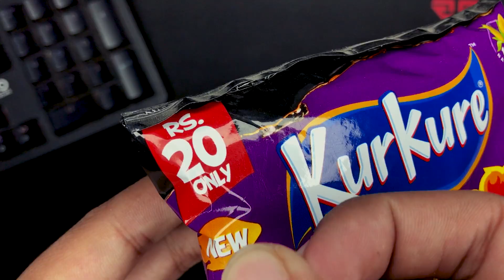Kurkure Toofaani Masala Chips Snacks Review Food Vlog In Pakistan & India | Spiciest Chips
Get ready for the hottest Kurkure Toofaani Masala